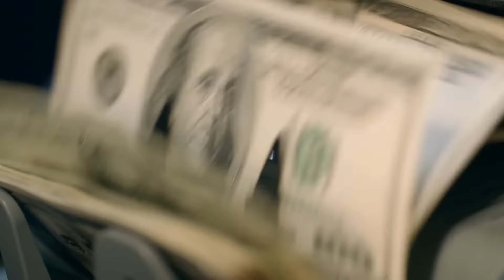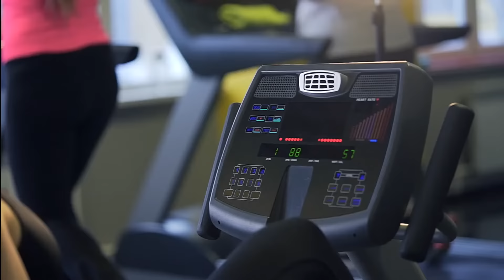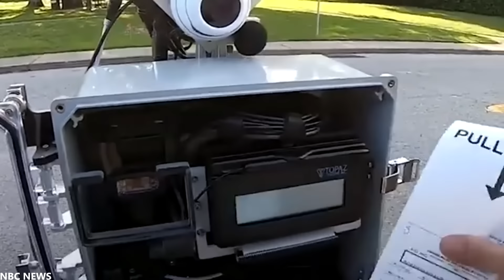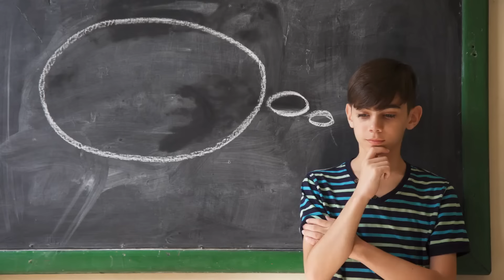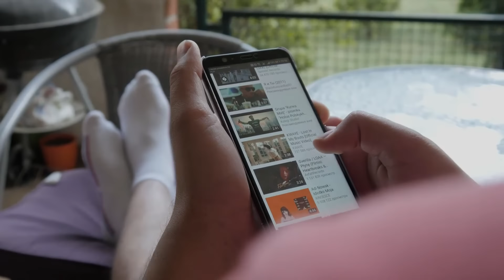10 Vynálezů, Které Změní Svět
V průběhu let vzniklo mnoho vynálezů, které používáme dodnes. Vzpomeňte si na telefon, počítač, žárovku, auto atd. Každý rok přibývají další a další nové vynálezy. Dnes vám ukážeme 10 vynálezů, které změní budoucnost.